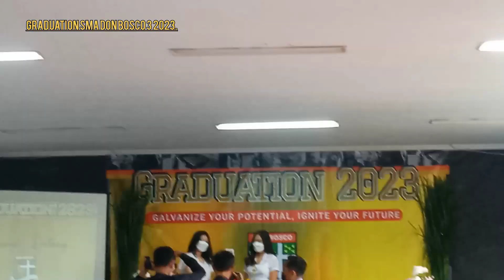GREDUATION SMA DON BOSCO 3 TAHUN 2023.